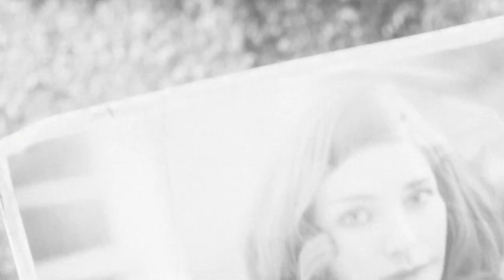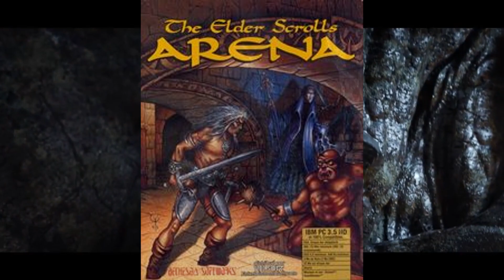Elder Scrolls 6 is NOT Going to Suck (My Opinion)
This video was made after I had watched another YouTuber explain why he felt that The Elder Scrolls 6 was going to suck, and although I respect his opinion I have my own view on it...